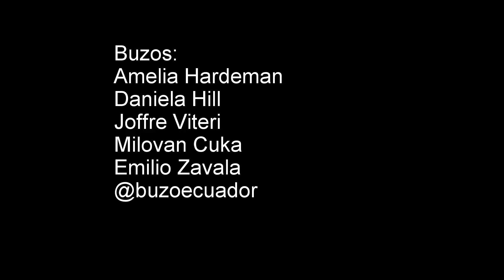Pulpo maestro del camuflaje